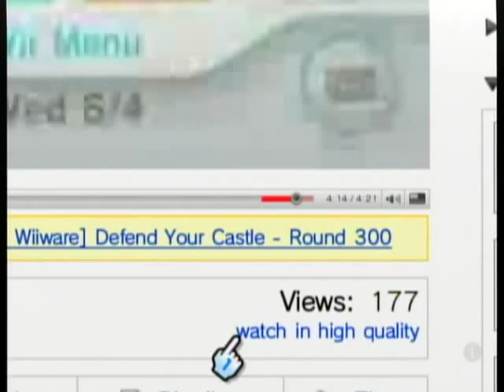[Wii] Defend Your Castle (Chuck Norris) - Easter Egg R20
This is HARD because they are so SMALL. This obviously is the opposite of the SMB3W4 easter egg. I find this mode to be the hardest of all levels in Defend Your Castle. Harder than round 100 in normal mode. Harder than heroic mode.

ÆÐŒ

View & browse it all with
[Wii / WiiWare] Defend Your Castle - Box Set: